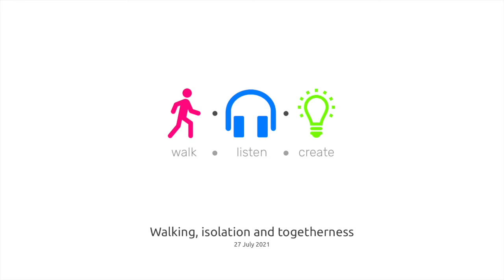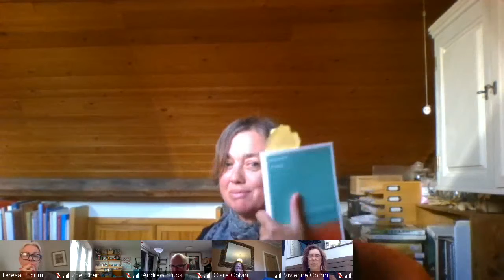Walking, isolation and togetherness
Social isolation, already prevalent for many, has been exacerbated during the pandemic. Author Sonia Overall argues that walking alone can increase togetherness, regardless of absences and physical distance.

Pre-pandemic, walking alone often felt, for Sonia, like an impossible luxury. Taking time and space to walk outside and beyond everyday concerns was hermit-like, an eschewing of noise and busyness. Through COVID restrictions, physically walking together has been by turns impossible and impracticable: public walks and group derives are a fond memory. Drawing on her own pre-pandemic pilgrimage and lockdown Distance Drifts, Sonia will set out her case that isolation and place can be a conduit for togetherness.

Earlier in the year, Sonia’s book Heavy Time was published to wide acclaim.

In Heavy Time psychogeographer Sonia Overall takes to the old pilgrim roads, navigating a route from Canterbury to Walsingham via London and her home town of Ely. Vivid in her evocation of a landscape of ancient chapels, ruined farms and suburban follies, Overall’s secular pilgrim elevates the ordinary, collecting roadside objects — feathers, a bingo card, a worn penny — as relics. Facing injury and interruption, she takes the path of the lone woman walker, seeking out ‘thin places’ where past and present collide, and where new ways of living might begin.